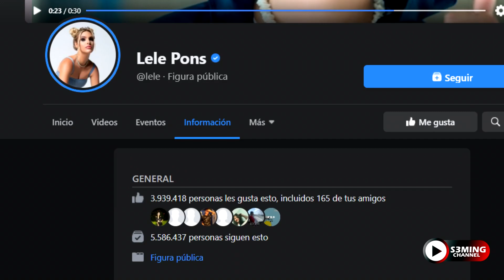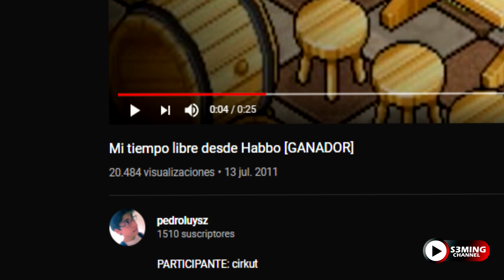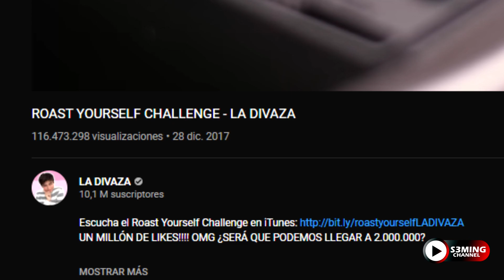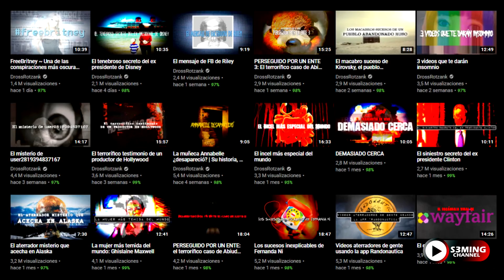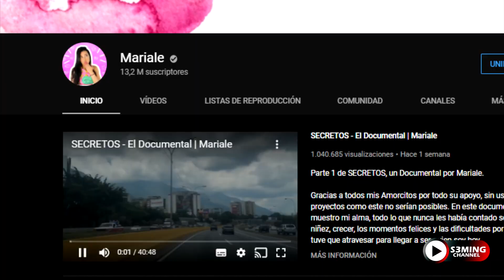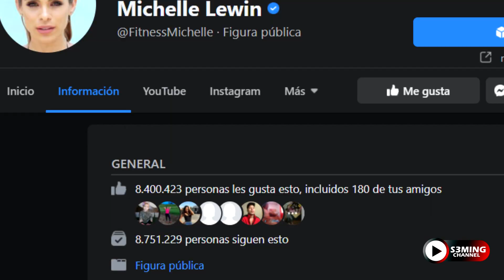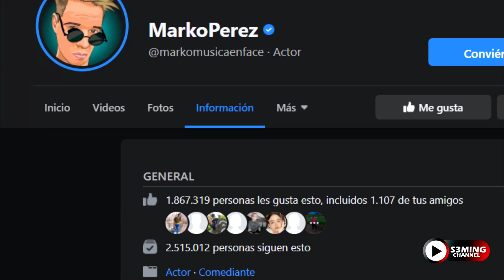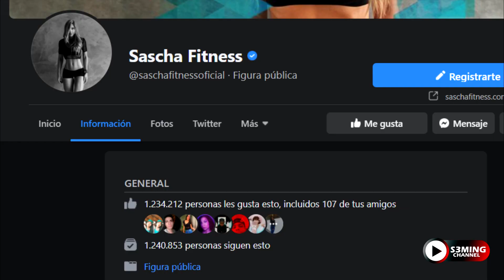INFLUENCERS VENEZOLANOS con MÁS SEGUIDORES | S3ming Channel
YOUTUBERS VENEZOLANOS CON MÁS SEGUIDORES DEL MUNDO
TOP DE YOUTUBERS VENEZOLANOS CON MÁS SEGUIDORES
A continuación haremos un recorrido de los 10 influencers que han logrado alcanzar la mayor cantidad de seguidores, desde Lele Pons, hasta la Divaza, desde Yolo hasta Dross, ¿quién es el que tiene la mayor cantidad?.